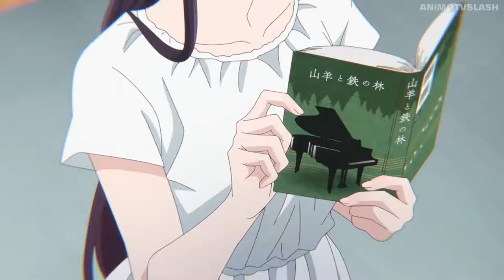He saw something nice.... Komi Can't Communicate Episode 7